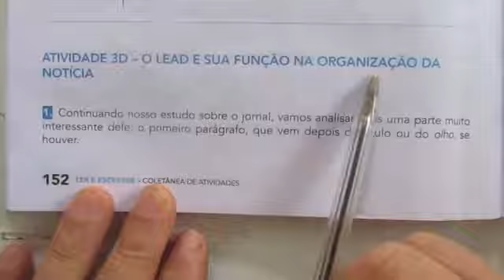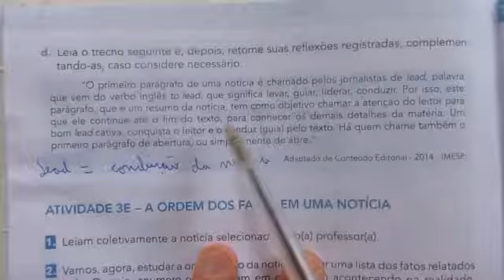Projeto jornal 4ª ano 3 D O lead